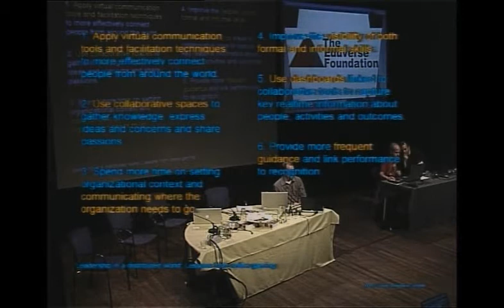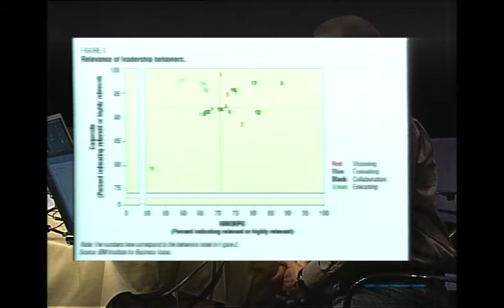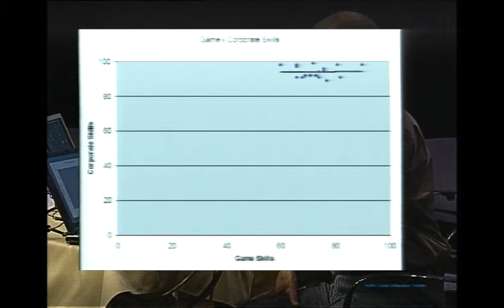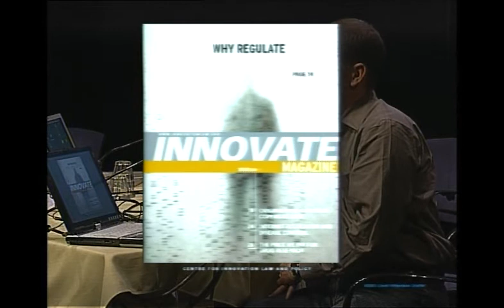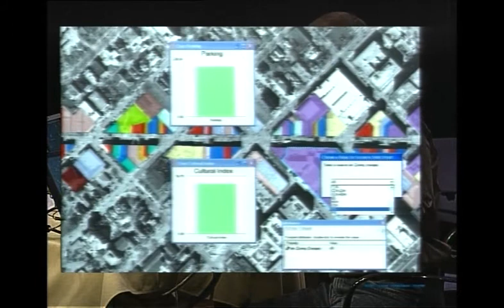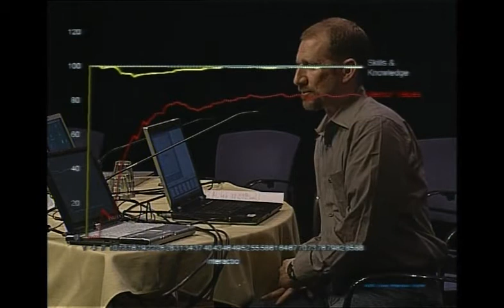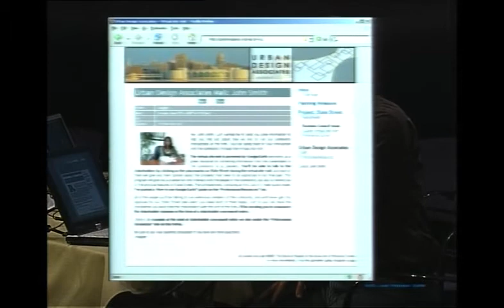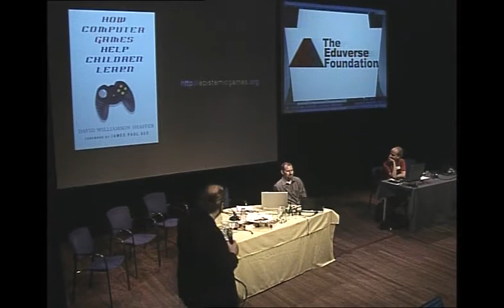Symposium 2 David Williamson Shaffer.mpg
Symposium 2 Serious Gaming David Williamson Shaffer